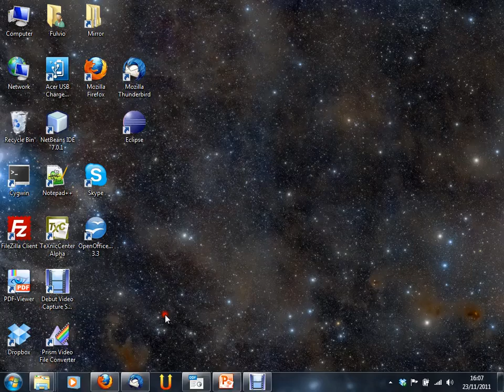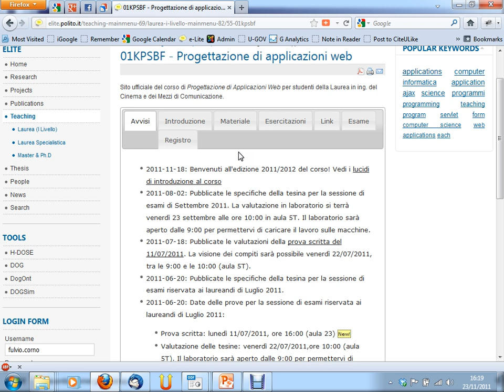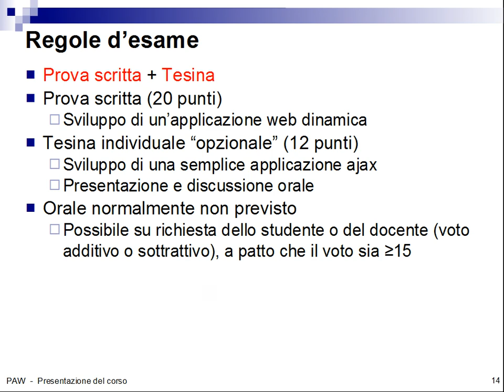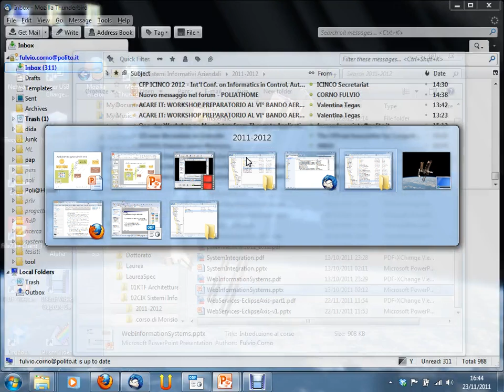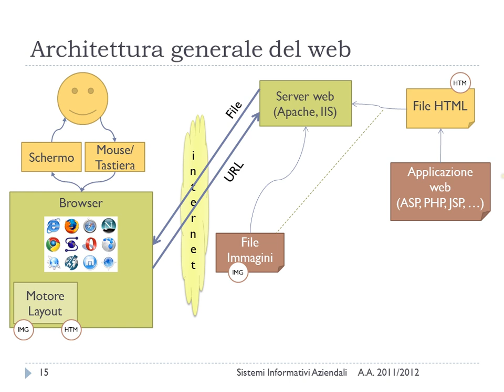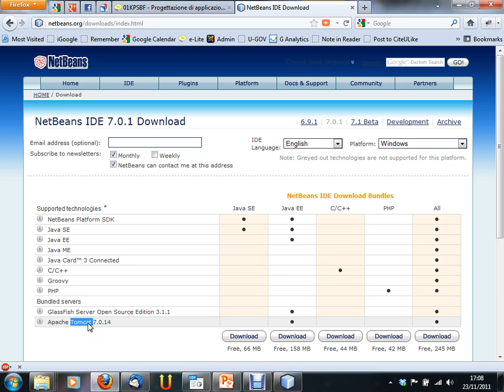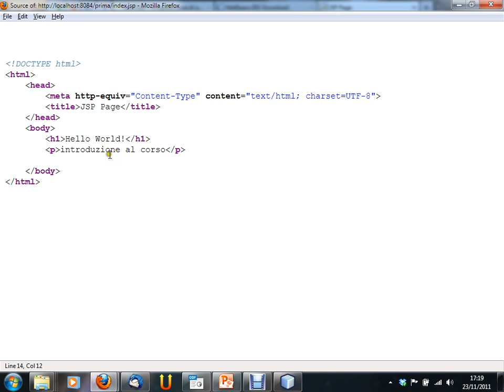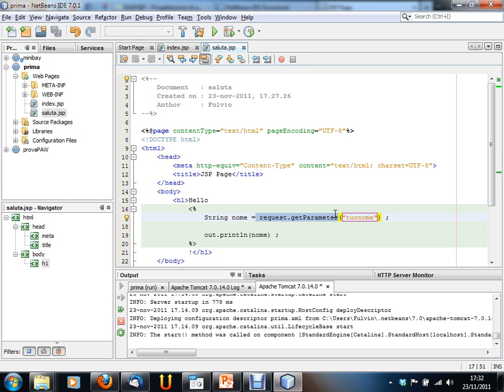Progettazione di Applicazioni Web - lezione n. 01 del 23/11/2011